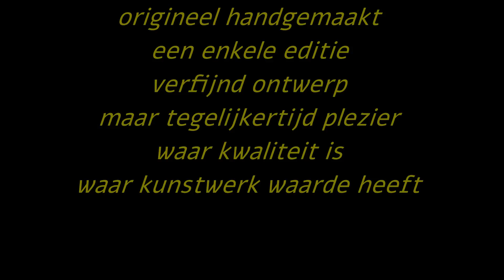Draagbare Kunst Unieke Sieraden Ring 1625 Gregory Pyra Piro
Bekijk nieuwe sieraden en olieverfschilderijen
Gregory Pyra Piro Draagbare Kunst Unieke Sieraden Ring 1625,
sterling zilver, goud 585, amethist, ioliet, origineel handgemaakt